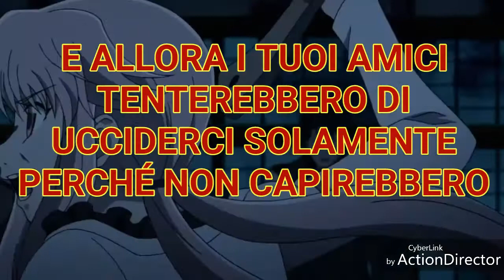TRADUZIONE INCOMPLETA DATEMI UNA SETTIMANA E LA FINISCO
LA TRADUZIONE LO GIA' FINITA MA NON HO LA PIU' PALLIDA IDEA DI COME POTER CONTINUARE CON IL VIDEO IN SOTTOFONDO VI PREGO DATEMI UN CONSIGLIO UNA MANO A FINIRLO HO FINITO TUTTE LE IDEE.
GRAZIE.
QUI E' L'AMMIRAGLIO100000 PASSO E CHIUDO.